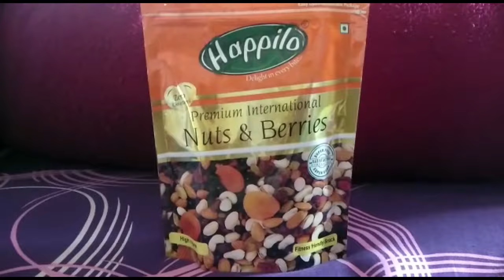Christmas Cake | Plum Cake | Eggless Plum Cake|Fruit Cake